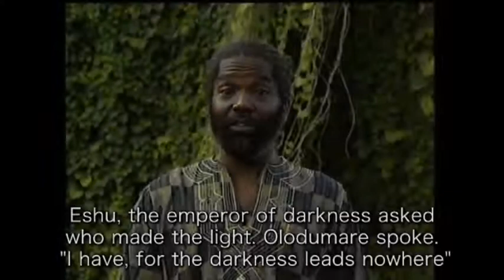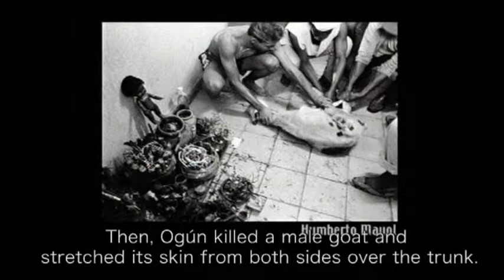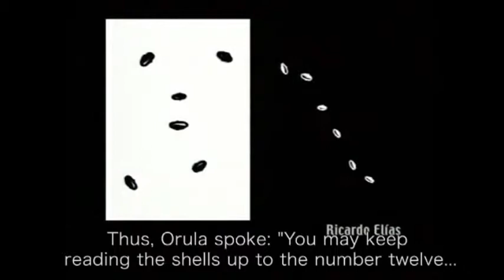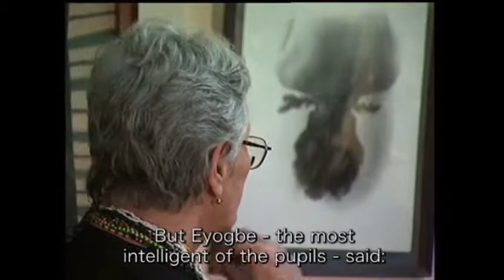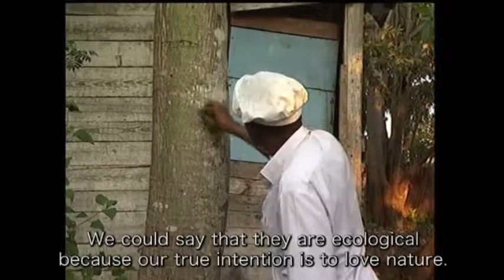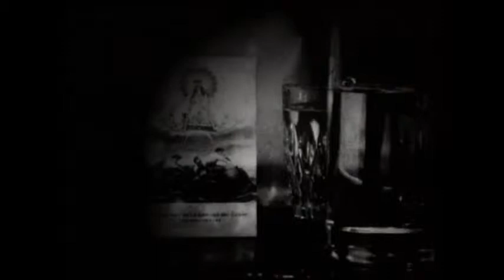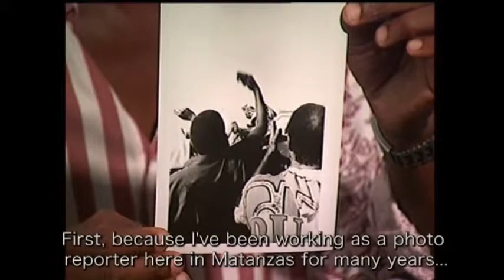"El otro lado del alma" documentary video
In conjunction with the exhibition "El otro lado del alma: Syncretisms in Contemporary Cuban Photography" at the LUAG Main Gallery, January 21-May 24, 2015.  Curated by Moritz Neumüller.

Credits
Idee, Gestaltung und Produktion, Moritz Neumuller, Claudia Hundius, und Karin Neumuller
Kamera und Lucht, Hands Walsberger
Ton, Natasha Macheiner
Schnitt, Karin Neumuller
Handycam, Moritz Neumuller
Wissenschaftliche Beratung, Maria Ileana Faguaga Iglsias
Erzahler, Mirta Juana Portillo Barnett, Luca Napoles Cardena
Tanzer und Sanger, Wasamba y su sangre Africana, Franki Beltran Sanches, Reinaldo “fleche” Delgado
Sprecher, Nina Consumuller, Phillip Consumuller, Angelik Lang, Ronald O. Staples
Unser Dank gilt, La Fototeca de Cuba, Galeria La Casona, Centro de Prensa Intational,UNEAC, Osterrich-Kubanisch Gesllschaft

Noemi Crosas, Cristi, Roberto, Raisa und Familie, Elio Delgado, Jose Antonio Rodriguez, Gabriel Benitez, Reinaldo Sainz Diaz, Jorgelina Morales Sen, Christina Stummer, Ronald Strauss unseren Familien

Wir danken allen mitwirkenden, Fotografen, Forschern, Journalisten und praktizierenden Glaubigen

Ache!